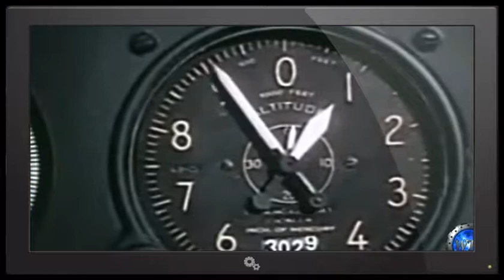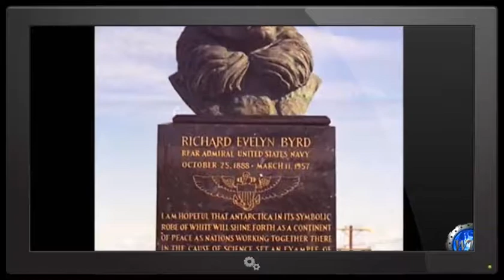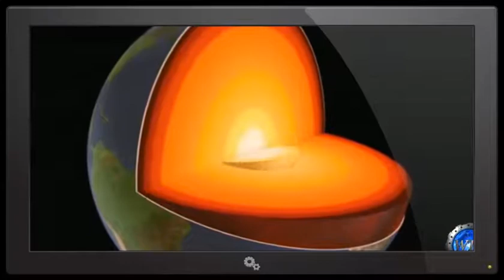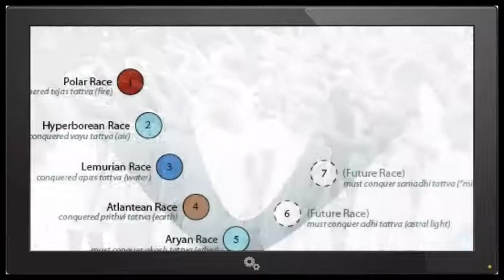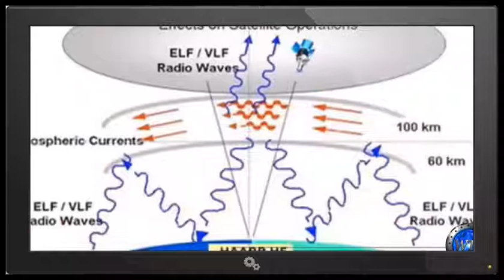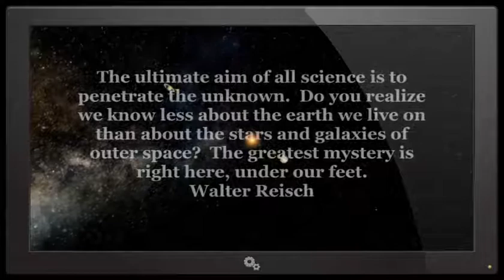IS THE GOVERNMENT HIDING AN ADVANCED SOCIETY RIGHT UNDER OUR VERY FEET? (MUST VIEW!)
Ancient Aliens? Fallen Angels? Demons? advanced civilizations? Annunaki? Hollow Earth Theory? Could an advanced race of beings actually be influencing ...